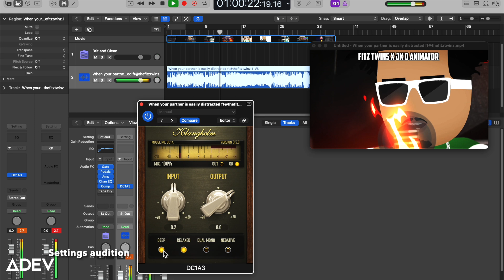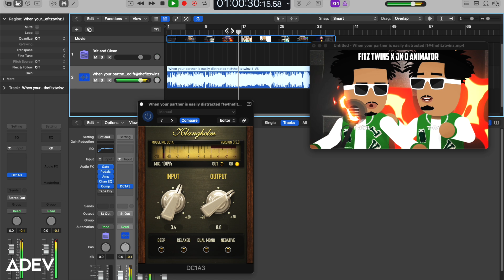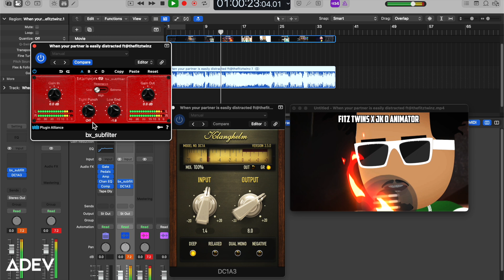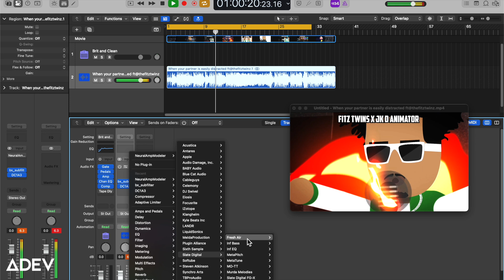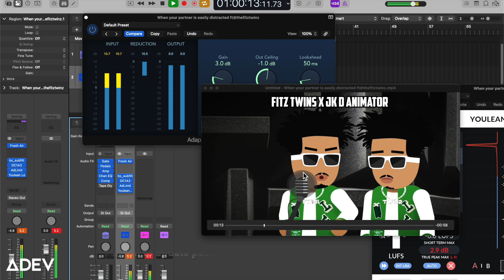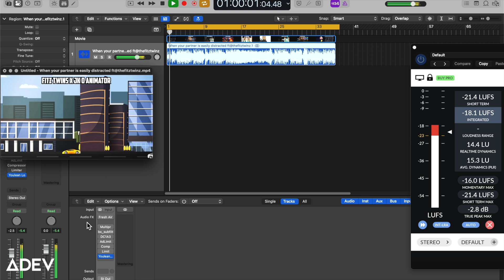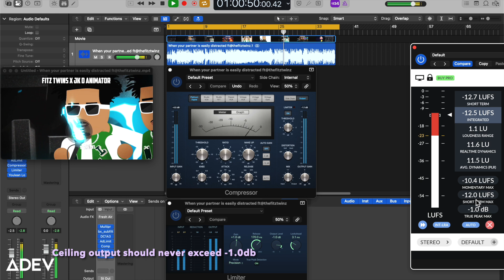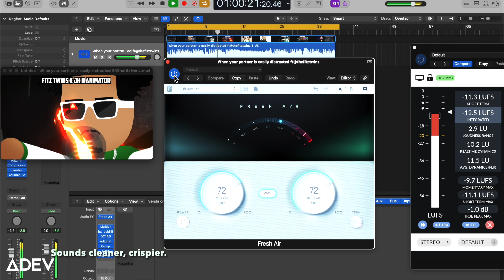Enhance a majestic track! | Logic Pro Session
This is a teaser for a song I came across on YouTube. "When your partner is easily distracted" feat. THEFITZTWINZ‬.
Credit @JkDAnimator
 My gaol here was to simply enhance the low, mid, and high ends. I mastered the track at around -12 - -11 LUFS.

0:00 teaser
0:13 Compression
1:46 bx_filter
3:30 Fresh air
4:36 Adaptive limiter
5:17 Limiter6:07 Multiprocessor
6:27 Plugin auditions
7:31 Ceiling output
&:58 Fresh air 2
8:32 Full song/video